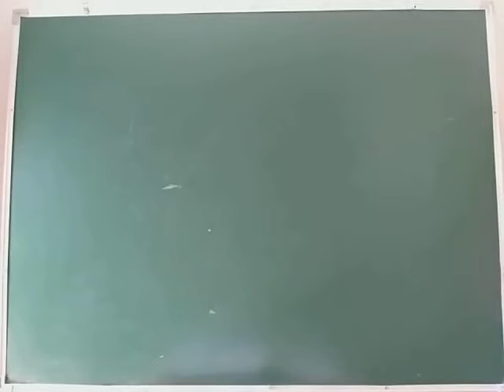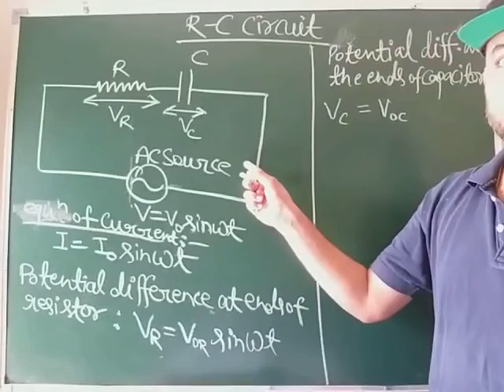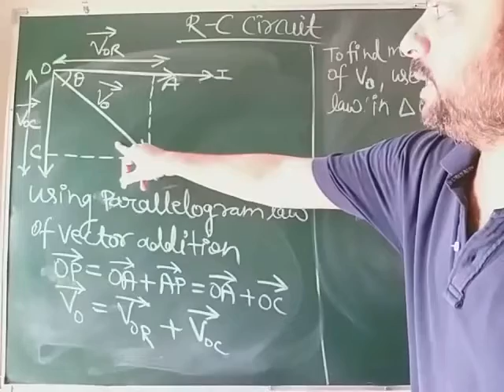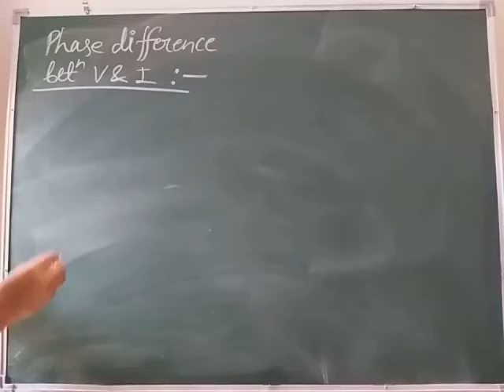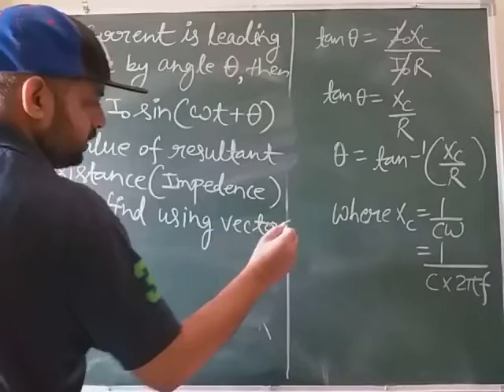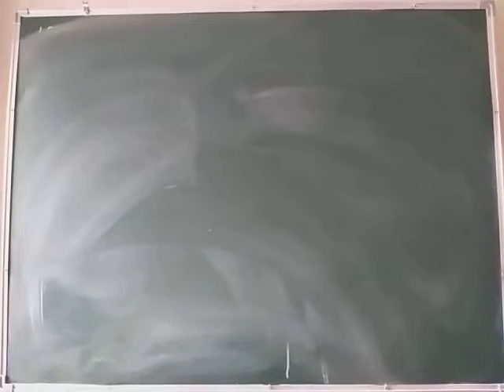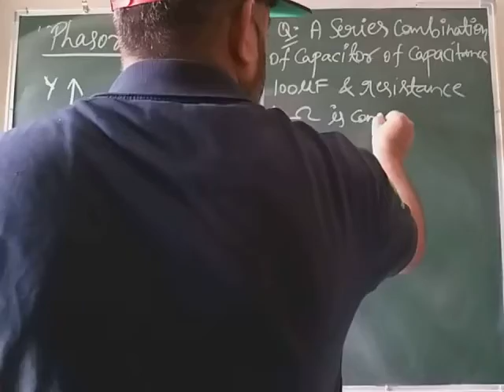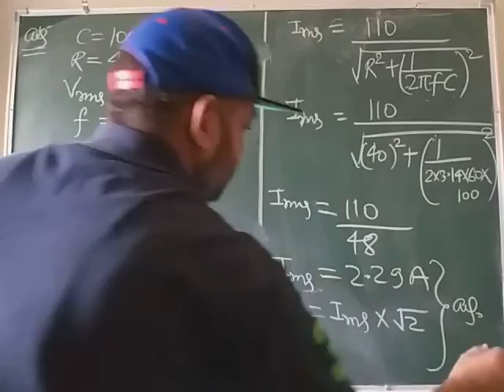R - C CIRCUIT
ALTERNATING CURRENT